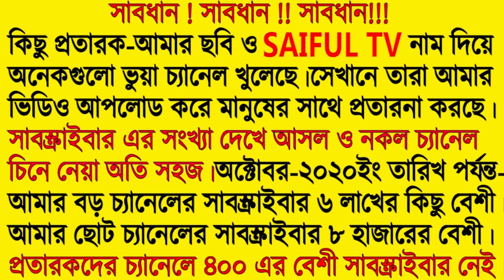যে যৌন রোগ কোন ঔষধেই কোন দিন ভাল হয়না।সত্য ঘটনাটি ভুক্ত ভোগীর নিজের মুখেই শুনুন।-saiful tv